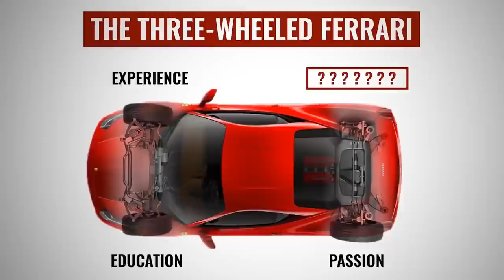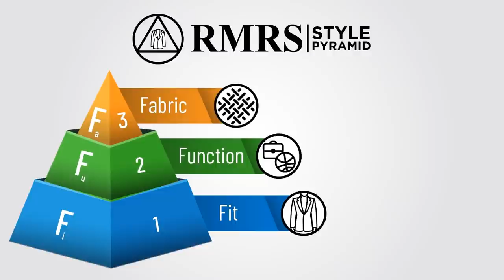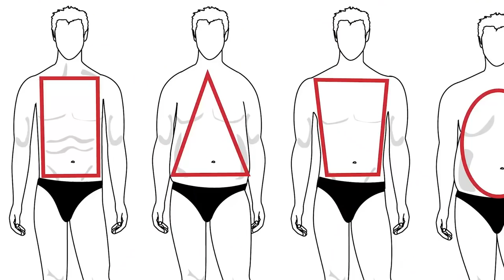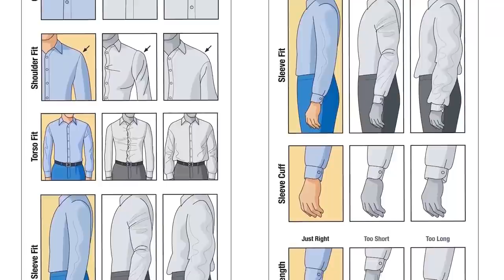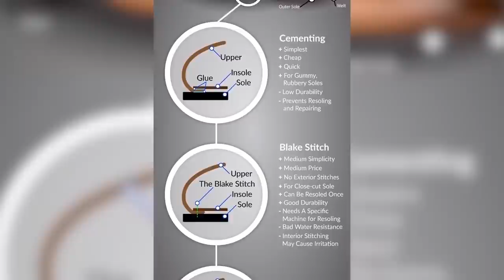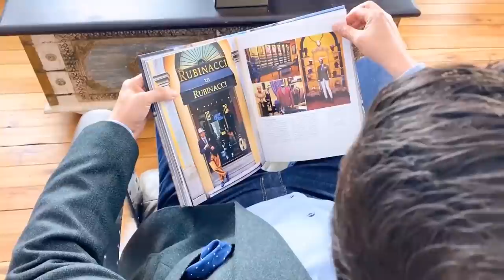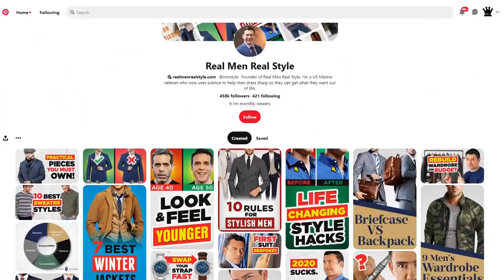Худшие Ошибки в Стиле Мужчин (7 Смертных Грехов)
Смотрите, какие ошибки мы все еще допускаем. Ошибки в стиле мужчин – это частое явление. Но эти 7 смертных грехов просто убивают. Избавившись от этих ошибок в стиле, вы станете чувствовать себя увереннее.

Антонио расскажет об ошибках, которые допускают мужчины, которые не думают о своем внешнем виде. Постарайтесь не допускать хотя бы часть из них и ваш внешний вид взлетит до небес.

Внешний вид мужчины – это один из залогов достижения успеха.

0:00 Начало
0:56 #1
4:05 #2
6:07 #3
9:45 #4
12:29 #5
16:04 #6
17:51 #7